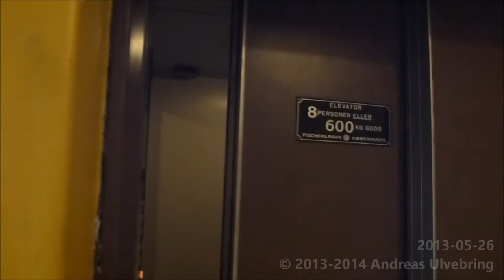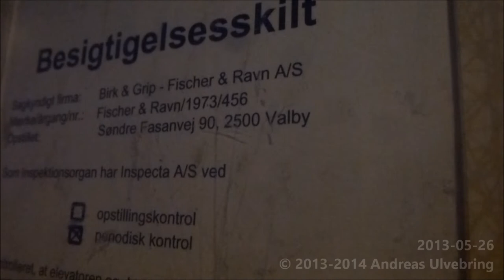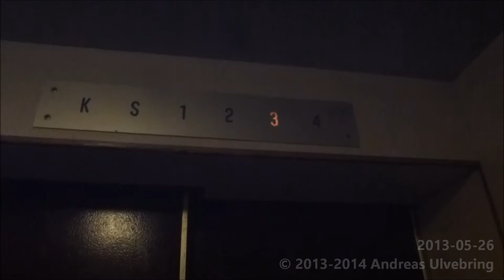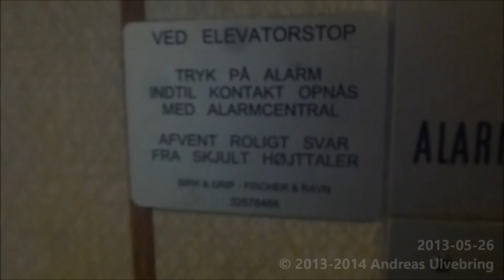1973 Birk & Grip - Fischer & Ravn Traction elevators @ Søndre Fasanvej 90, Copenhagen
ENGLISH
Really long time ago I uploaded an elevator I filmed in Copenhagen... I should upload more. I have currently one stalled at the moment due to missing serial number and location. (Experimentarium in Hellerup)
-Brand of manufacturer: Birk & Grip - Fischer & Ravn A/S
-Serial: 456
-Manufacturer Year: 1973
-Type: Traction
-Maximun allowed load: 600 Kg ( _lbs. ) or 8 Persons
-Floors served: 6 ([K] S 1 2 3 4)
-Location: Søndre Fasanvej 90, Copenhagen DENAMRK

SVENSKA
Ganska länge sedan jag laddade upp en hissfilm från Köpenhamn... Jag borde lägga upp fler hissfilmer därifrån. För närvarande har jag en film som ligger... Jag saknar serienummer till hissen, samt address. (Experimentarium i Hellerup)
-Hisstillverkare: Birk & Grip - Fischer & Ravn A/S
-Serienummer: 456
-Tillverkningsår: 1973
-Typ: Linhiss
-Max tillåten last: 600 Kg eller 8 Personer
-Antal stannplan: 6 ([K] S 1 2 3 4)
-Adress: Søndre Fasanvej 90, Köpenhamn DANMARK